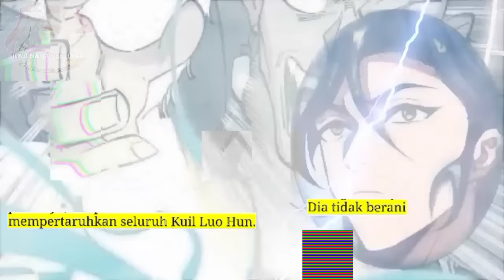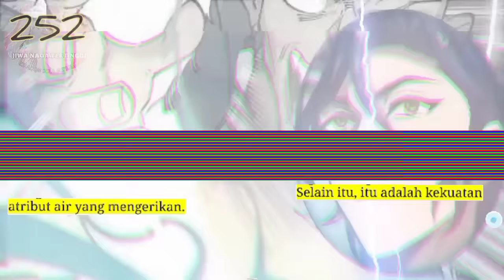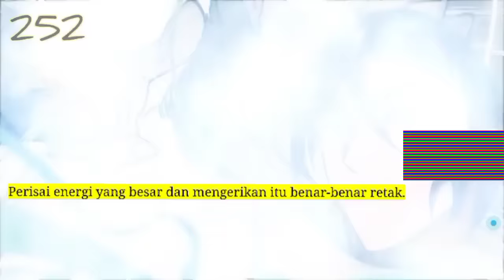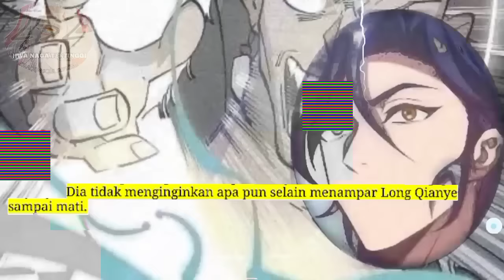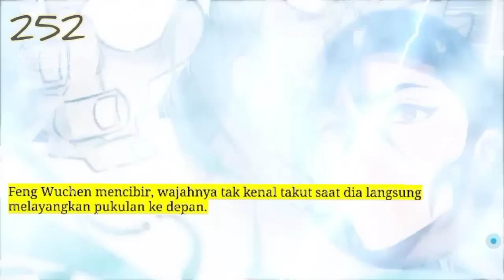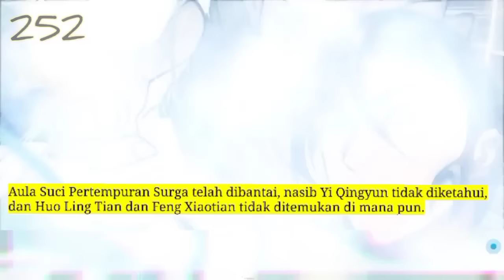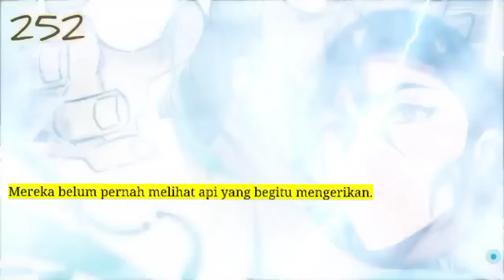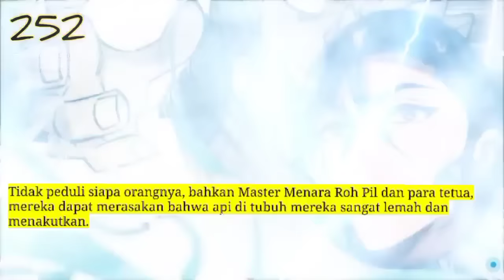Jiwa Naga Tertinggi season 252